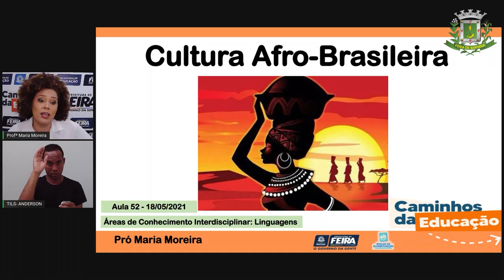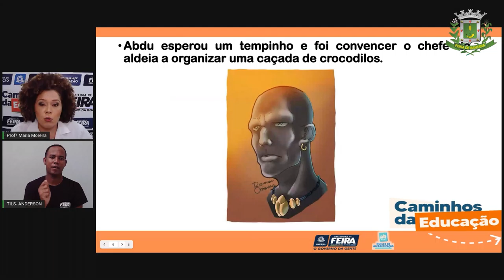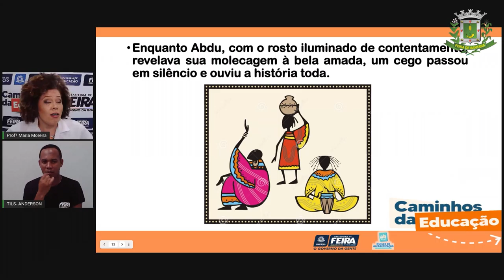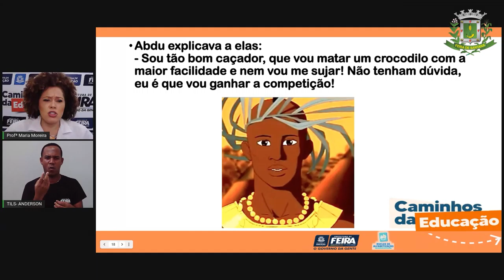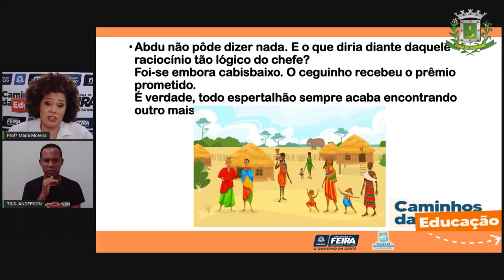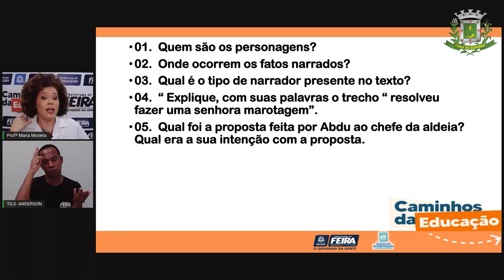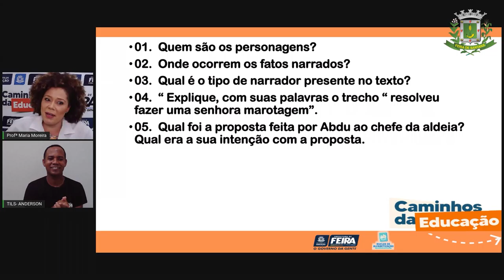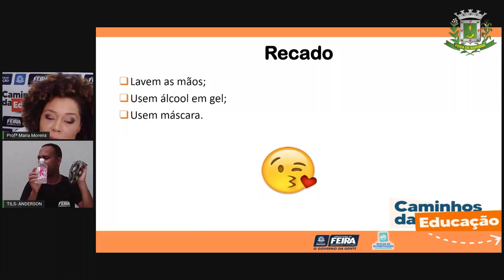Aula 52 3ºANO Profª Maria Moreira Linguagens Histórias que abordam elementos da cultura afri